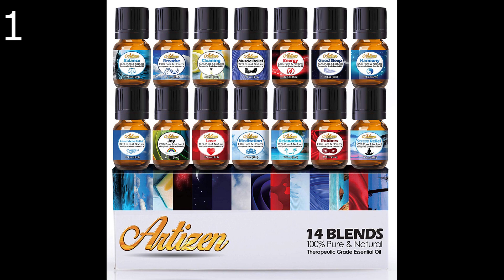✔️ TOP 10 BEST ESSENTIAL OILS BLENDS SET🛒 Amazon 2019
Best essential oils blends set Amazon

1- Top 14 Blends Essential Oils Set

2- Healing Solutions Best Blends Essential Oil Set (Set of 6)

3- DoTERRA Family Essential Kit

4- Op 6 Best Essential Oil Blends, Therapeutic Grade Aromatherapy Oils For Serenity and Protection contains. Breathe Easy, Sleep Easy, Refresh Energy, Fighting Guards, Mood Enhancer, Anxiety Relief

6- Family Doctor (14) Essential Oil Set 100% Pure, Best Therapeutic Grade - 14/10mL

7- Best Blends & Oils Set of 14-100% Pure, Best Therapeutic Grade Essential Oil - 14/10mL

8- ArtNaturals Essential Oils Rollerball Blends - (8 x .33 Fl Oz / 10ml Roller Bottles) - Aromatherapy Roll On Pre-Diluted Gift Set - Jojoba Oil Peppermint, Lavender Eucalyptus and More - Sleep, Stress

9- Radha Essential Oil Blends Set - 100% Pure and Natural Kit for Aromatherapy Sea of Thieves, Stress Free, Rest & Relax, Breathe Easy, Cheer, Happy Citrus, great Gift - 6/10 ml

10- Ultimate Aromatherapy Diffuser & Essential Oil Set - Ultrasonic Diffuser & Top 10 Essential Oils - 300ml Diffuser with 4 Timer & 7 Ambient Light Settings - Therapeutic Grade Essential Oils - Lavender